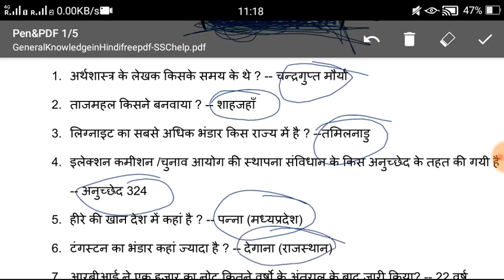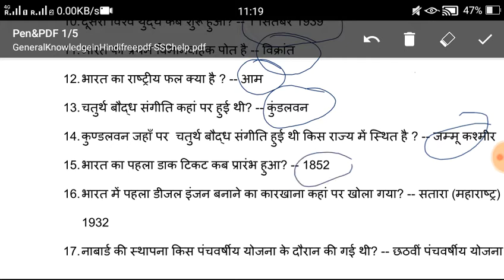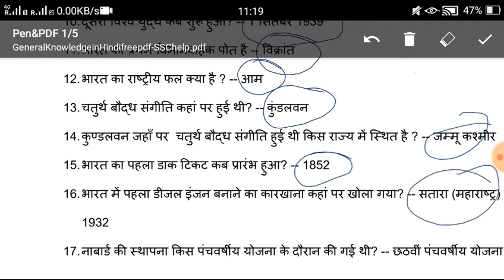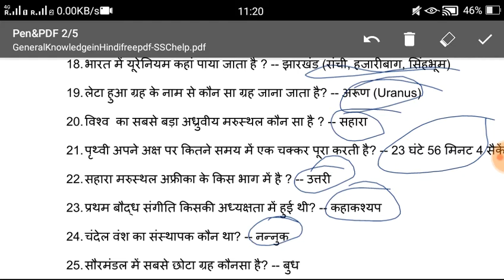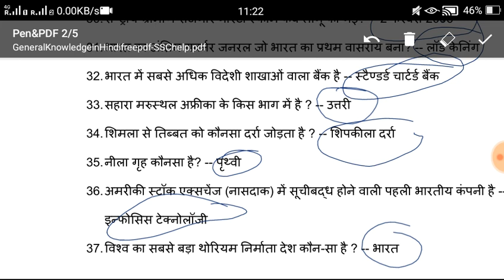Most important Gk for all exam 2018